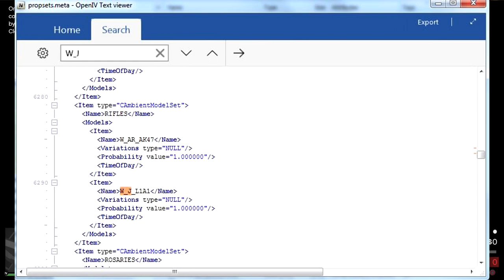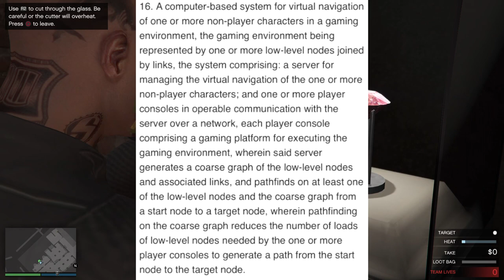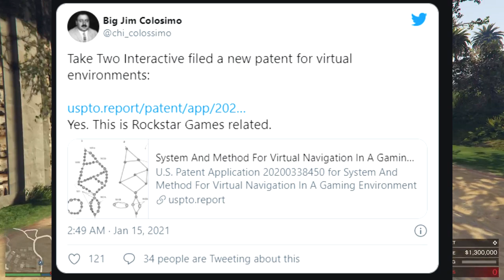GTA 6 NEW FILES FOUND!? HUGE INFO IS FINALLY COMING!? NEW LEAK CONFIRMED? INFO & MORE! (GTA VI)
✔️ Official Instagram for my channel!

✅ RTX 2070 SUPER Founders Edition
✅ Intel i7-7700
✅ 32 Ram
✅ Z270 SLI PLUS Kaby Lake Motherboard
✅ Monitor Asus MX299Q

Other Systems & peripherals:
💟 PS5 DIGITAL
💟 Xbox One X
💟 XtremePro Desk
💟 Playstation VR
💟 Black Blue Snowball Mic
💟 Ring Light/ Green Screen